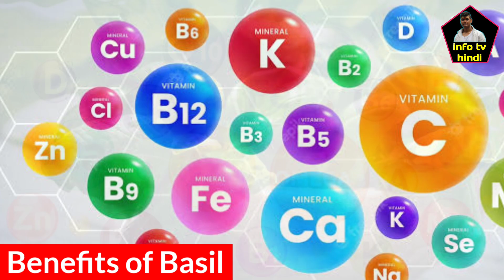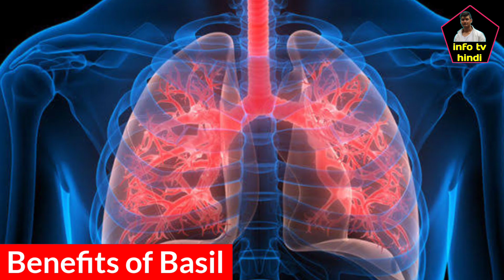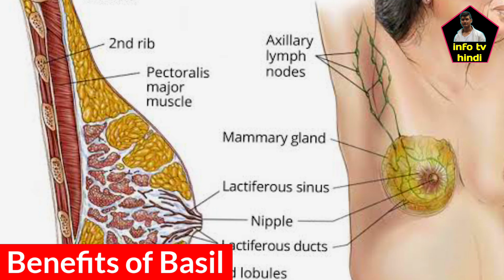तुलसी खाने के फायदे - Benefits of Basil - Medicinal Value of Basil - तुलसी के औषधीय गुण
तुलसी एक औषधीय पौधा है हिंदू धर्म में तुलसी का बहुत महत्व है तुलसी एकमात्र ऐसा पौधा है जो दीपक के प्रकाश में रात में भी प्रकाश संश्लेषण की क्रिया करकर ऑक्सीजन उत्सर्जित करता है। तुलसी में एंटी ऑक्सीडेंट, एंटीबैक्टीरियल, एंटीसेप्टिक एंटीफंगल, एंटी एंजायटी गुण पाए जाते हैं। तुलसी में विटामिन सी विटामिन ए विटामिन बी विटामिन के विटामिन बी जिंक आयरन कैल्शियम और मैग्नीशियम पूर्ण मात्रा में पाया जाता है।
खाली पेट तुलसी का सेवन करने से लीवर डिटॉक्सिफाई होता है। तुलसी का सेवन करने से फेफड़े में जमा बलगम और म्यूकस बाहर निकलता है तुलसी का सेवन स्वसन तंत्र संबंधी समस्याओं को दूर करता है।
तुलसी में एंटीफंगल गुण पाए जाते हैं जो त्वचा संबंधी रोगों को दूर करने में सहायक होता है नियमित तुलसी का सेवन करने से कील मुहासे फोड़े फुंसी और डैंड्रफ की समस्या दूर होती है।
सुबह खाली पेट तुलसी का सेवन करने से शरीर में यूरिक एसिड का स्थल कम होता है जिससे गठिया बाद से पीड़ित लोगों को बेहद राहत मिलती है।